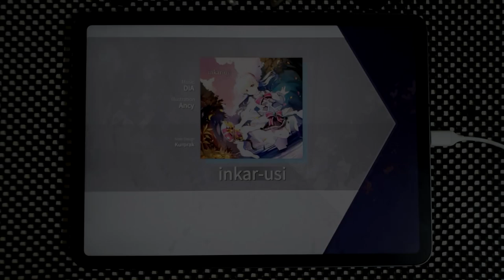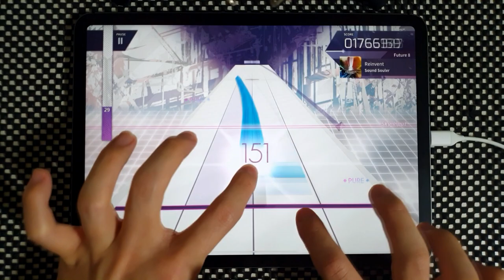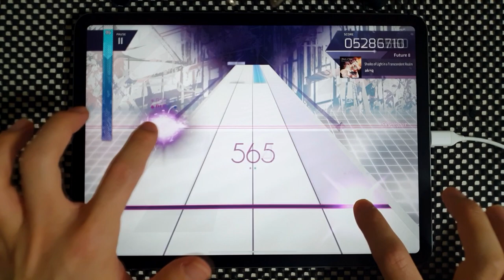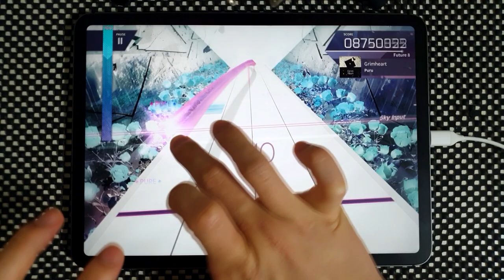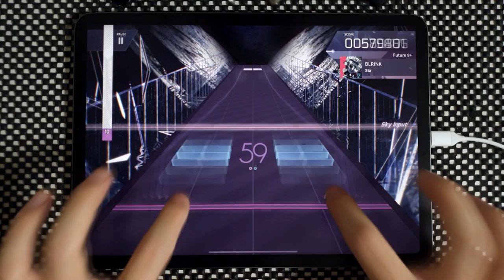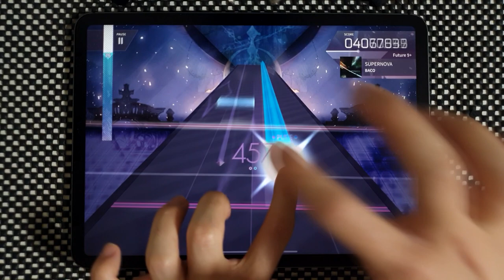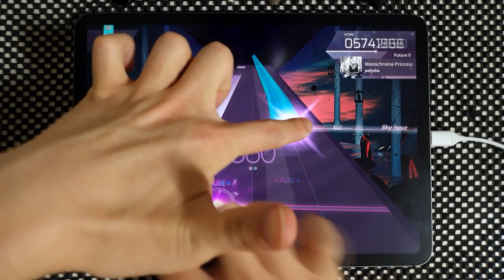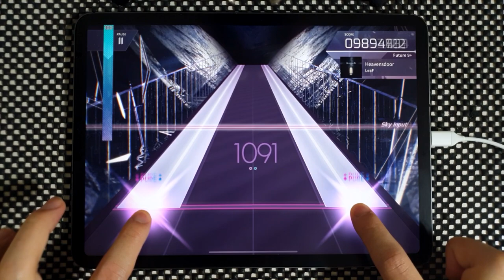Arcaea Tapping Sound ASMR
Game: Arcaea
Player: StaLight

00:00 Intro
00:09 DIA - inkar-usi
02:38 Sound Souler - Reinvent
05:05 ak+q - Shades of Light in a Transcendent Realm
07:40 Puru - Grimheart
10:19 Frums - memoryfactory.lzh
12:34 Sta - BLRINK
15:20 BACO - SUPERNOVA
18:02 polysha - Monochrome Princess
20:24 LeaF - Heavensdoor
22:37 Outro

Device:
iPad Pro 11
Recording Device:
Galaxy Note 10+
ZOOM H4n